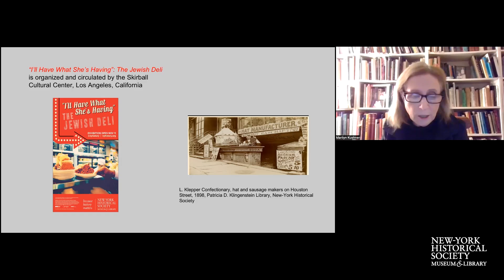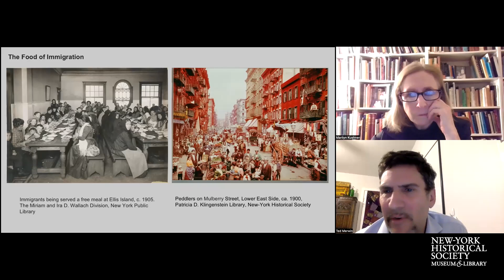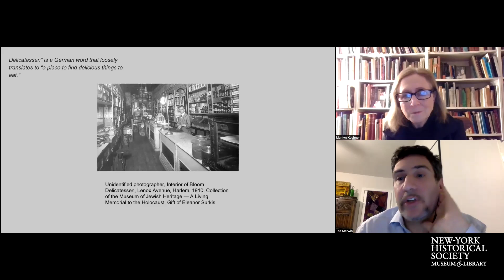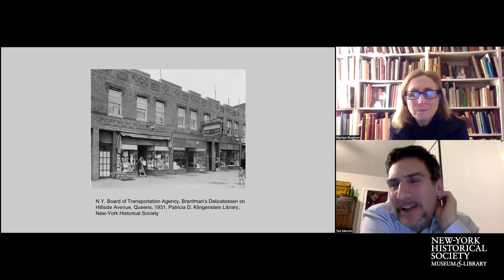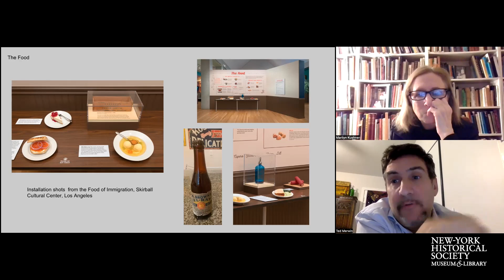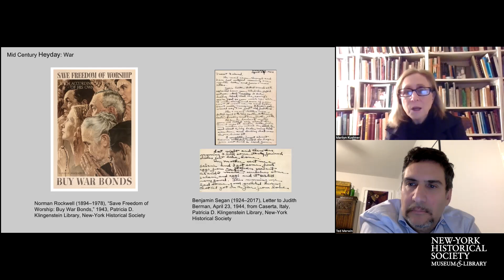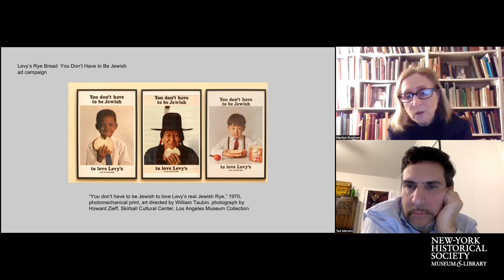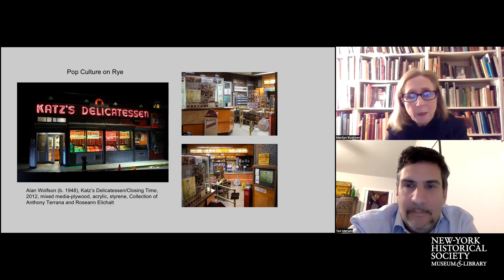“I’ll Have What She’s Having”: The Jewish Deli // Curator Confidential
Marilyn Kushner, curator and head of the Department of Prints, Photographs, and Architectural Collections, and Ted Merwin, Ph.D., author of Pastrami on Rye: An Overstuffed History of the Jewish Deli and exhibition consultant, discuss our exhibition, “I’ll Have What She’s Having:” The Jewish Deli.

Explore how Jewish immigrants imported and adapted traditions to make a home in a new country and create a uniquely American take-out store and restaurant. The exhibition includes an array of neon signs, menus, advertisements, uniforms, and other memorabilia through which we can learn about the history of the food of immigration, the stories of Holocaust survivors who worked in delis, the connection between delis and Broadway, and much more. Tune in to learn more about the exhibition and ask questions!